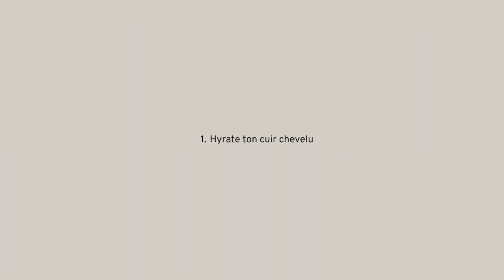COMMENT AVOIR UN BEAU TISSAGE OUVERT | Comment entretenir son leave out et ses mèches ? Doriane_Dml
COMMENT avoir un BEAU TISSAGE ouvert ? Aujourd'hui je vous partage mes astuces et mes conseils pour avoir un beau tissage ouvert en tout temps. Je vous donne mes conseils sur comment entretenir son leave-out, mais aussi comment entretenir ses mèches et bien-sûr,  comment prendre soin de ses cheveux crépus facilement sous son tissage ? Alors si tu veux savoir comment garder un beau tissage ouvert, cette vidéo est faite pour toi.

✨TOUS MES PRODUITS FAVORIS POUR LISSER SES CHEVEUX CREPUS:
- Shampoing OGX Brazilian Keratin Smooth
- Color Wow Dream Coat
- Olaplex N°7 Bonding Oil-.
- Serum Biosilk
- Fer à lisser Remington Keratin Protect

✨TOUT SUR MON LISSAGE BRESILIEN SUR CHEUX CREPUS:
- Où faire un lissage brésilien sur cheveux crépus? J'ai fait le mien chez ANS Brasil à Paris.
- Combien coûte un lissage brésilien sur cheveux crépus? Environ 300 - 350 EUR chez un spécialiste.
- Combien de temps dure le lissage brésilien sur cheveux crépus? 3 à 6 mois
- Quand as-tu fais ton lissage brésilien sur cheveux crépus? En septembre 2020
- Quel est ton type de cheveux d'origine? Mes cheveux sont type 4a-4b

✨FAQ:
- Quel âge as-tu ? J'ai 27 ans.
- Quelles sont tes origines? Je suis congolaise et belge.
- Où vis-tu ? Je viens de Paris mais je vis à Amsterdam. J'ai vécu 8 ans à Genève avant.
- Que fais-tu dans la vie? Je suis spécialiste en brand et digital marketing.
- Quelle caméra et quel logiciel de montage utilises-tu? J'utilise un canon g7x mark ii. Je monte mes vidéos sur FinalCutPro.